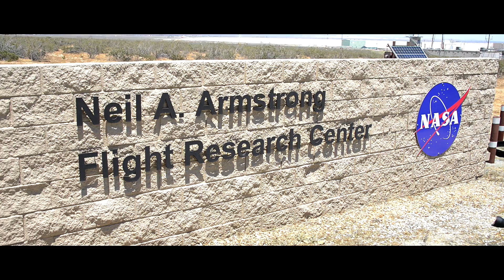CSUSB Student Spotlight – Jake Terry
Jake Terry always looked up into the night sky, asking the fundamental questions we all have: “Why are we here?” “How did we get here?” “How did this all start?” A junior physics major at CSUSB, he’s in the NASA Pathways Program working to find answers to those questions.

Regular Hours:
M-F: 8am-5pm